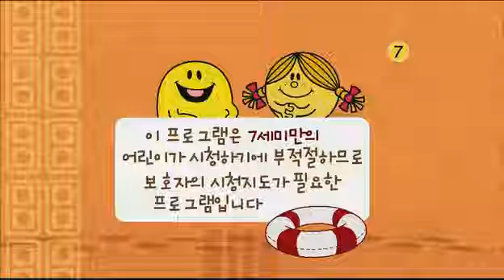219 와글와글 친구들 해와 달